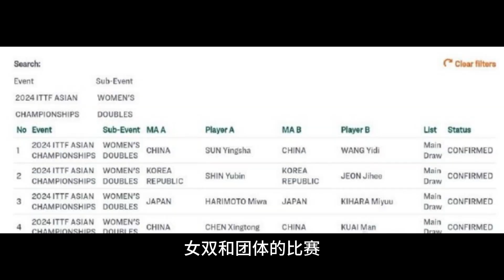【亚锦赛参赛名单】开赛前一天突生家庭变故，王曼昱官宣退赛